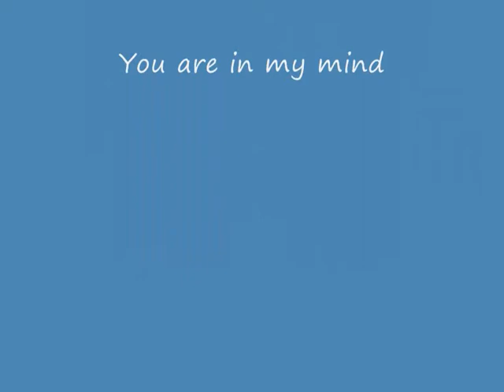you are in my mind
Benny you are in my mind

Benjamin Perner (Tuesday Constellation)